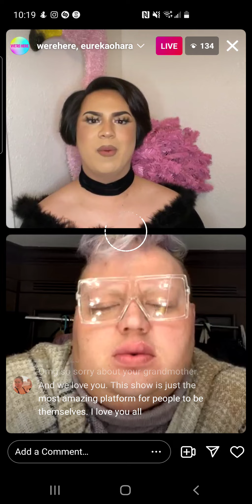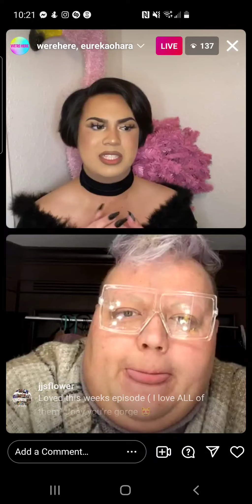eureka - rpdr s9/s10/as6 - instagram live - friday, 29 october 2021